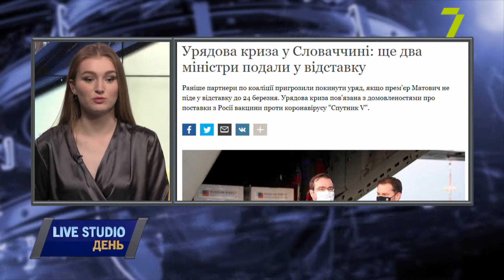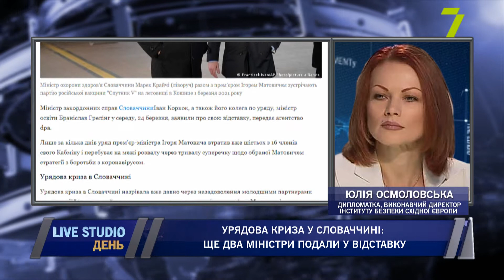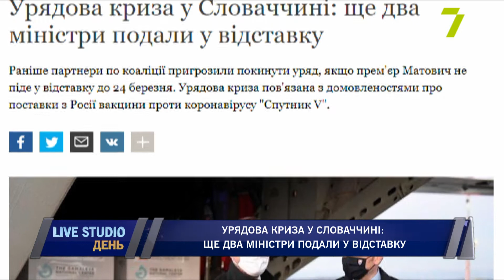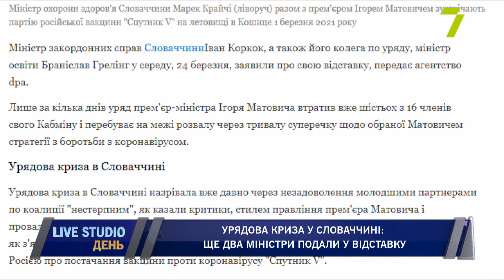Урядова криза у Словаччині: ще два міністри подали у відставку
Раніше партнери по коаліції пригрозили покинути уряд, якщо прем’єр Словаччини Матович не піде у відставку до 24 березня. Урядова криза пов’язана з домовленостями про постачання з Росії вакцини проти коронавірусу «Спутник V».

на прямому зв'язку:
Юлія Осмоловська, дипломатка, виконавчий директор Інституту безпеки Східної Європи